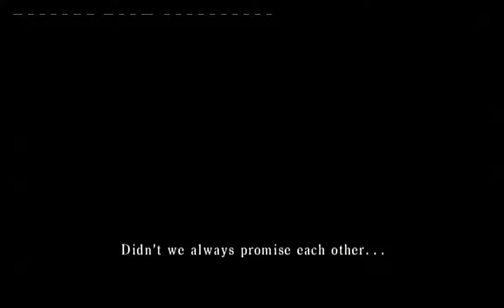Day 24 of 31 Days of Horror - Project Zero II: Crimson Butterfly on Xbox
It’s Day 24 of my 31 days of Horror and I must again take up the Camera Obscura and dive into Project Zero II: Crimson Butterfly (known as Fatal Frame 2, in the US). The sequel (which is actually a prequel) to Project Zero, was released in on the PS2 and Xbox in 2004 and 2005, (respectively) in Australia. In the game you play as Mio as she and her sister Mayu explore a haunted village in Rural Japan. I figured it would make sense for me to bring along my own Sister, “B”, to join me as we delve into the horror that is, Project Zero II.

Like every video, I'm playing 31 survival horror and halloween themed games in 31 days to raise awareness for Multiple Sclerosis (MS).